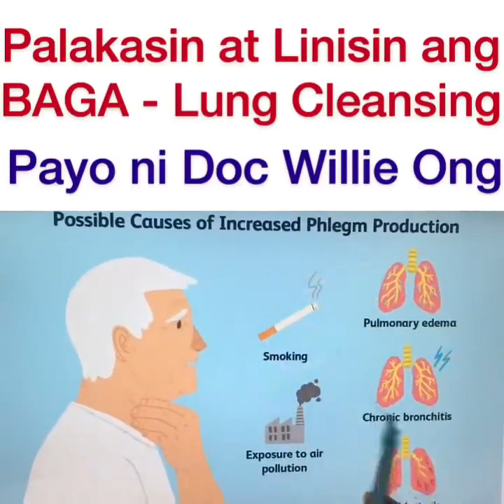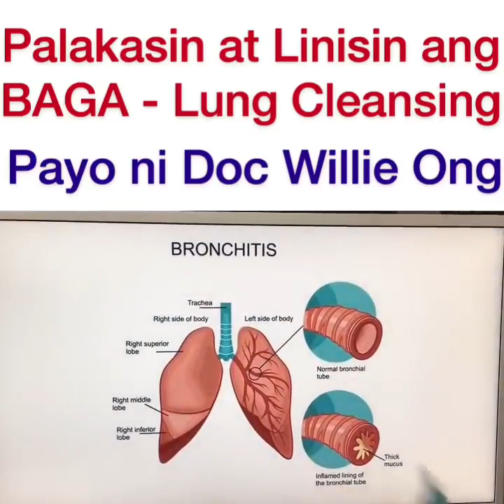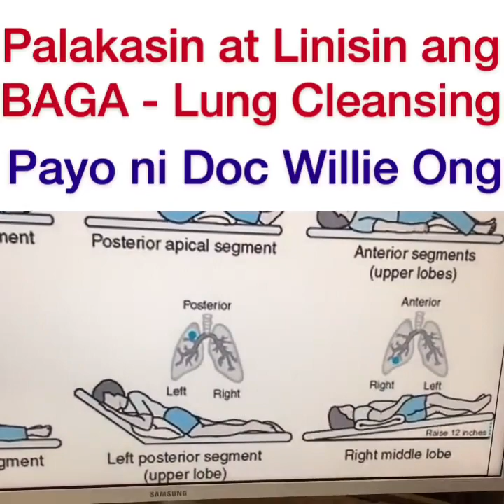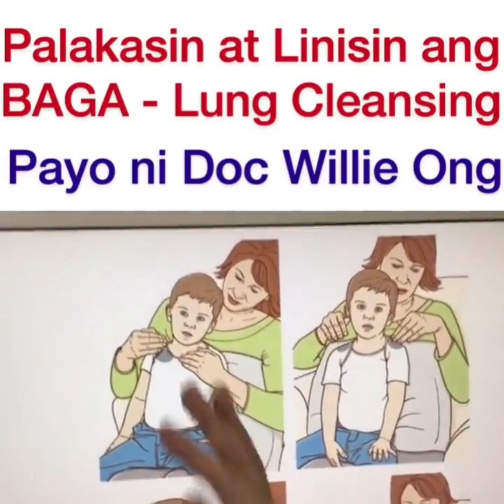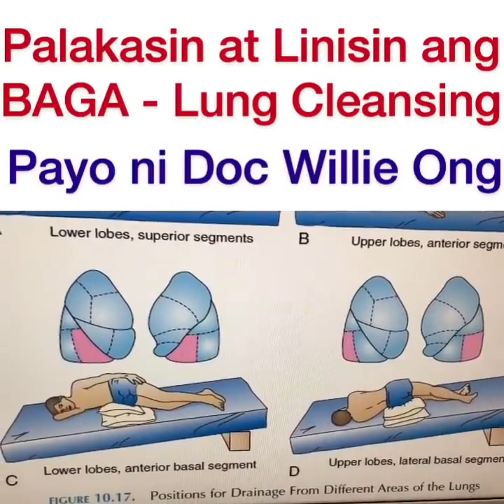LUNG CLEANSING: Palakasin ang Baga - Payo ni Doc Willie Ong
LUNG CLEANSING: Palakasin ang Baga
Payo ni Doc Willie Ong

Para sa may ubo, plema at sakit tulad ng hika, emphysema at iba pa. Subukan ito.
1. Steam inhalation.
2. Tamang pag-ubo ng plema.
3. Postural drainage o tamang posisyon ng paglabas ng plema.
4. Pagkain para sa baga tulad ng prutas, gulay, isda, beans, monggo, mani at green tea.